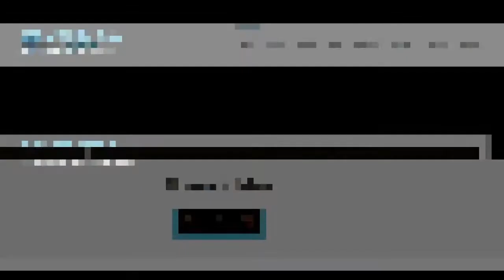WAWANCARA KHUSUS DENGAN BAPPENDA KOTA CIMAHI FULL